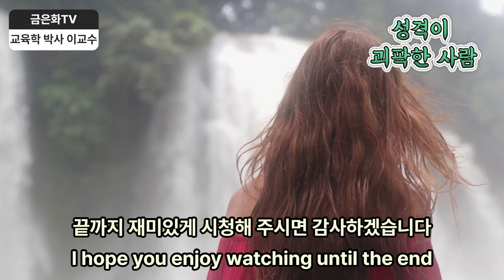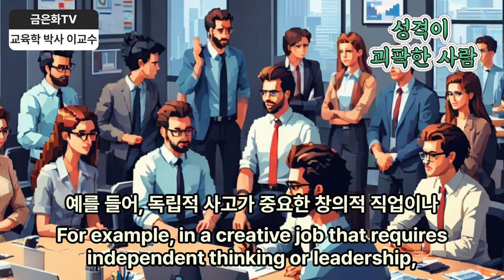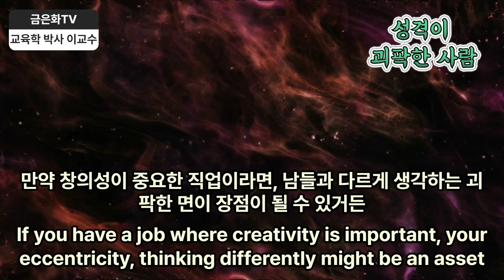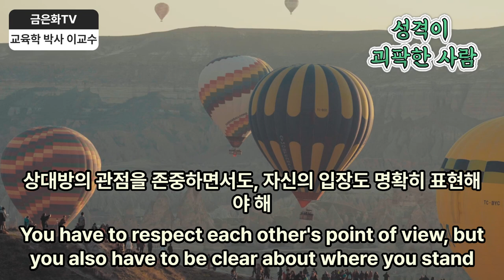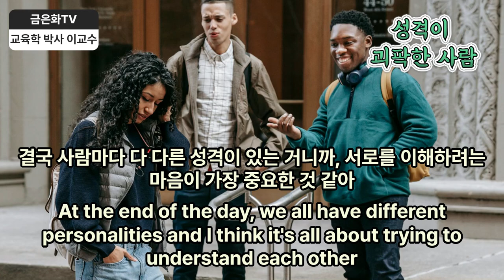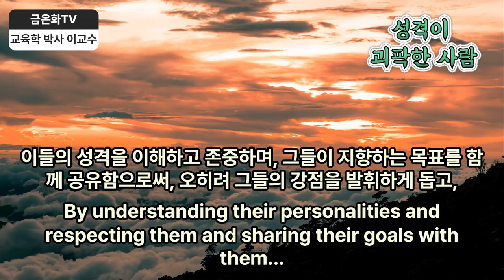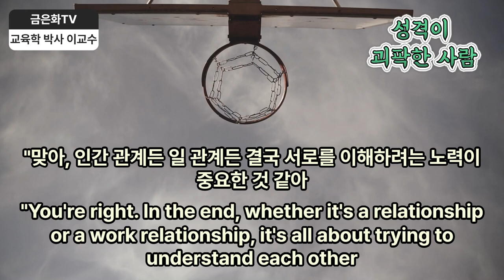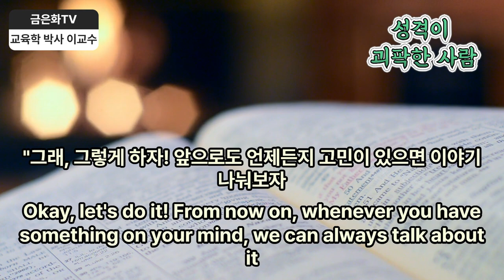[ 👍단 한번의 인생] "내 주변의 괴팍한 사람들, 이렇게 대처하세요!"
"괴팍한 성격을 가진 주변 사람들과 갈등 없이 지낼 수 있는 효과적인 대처법을 공유합니다. 스트레스 받지 않고 관계를 유지하는 비결을 알아보세요."
"창의성과 괴팍한 성격 사이의 상관관계를 탐구합니다. 위대한 천재들이 가졌던 독특한 성격이 창의성에 어떤 영향을 미쳤는지 알아봅니다."
"어려운 성격의 사람들과의 갈등을 줄이기 위한 실질적인 방법을 제시합니다. 괴팍한 사람들과 함께 일하거나 지내야 한다면 이 영상이 도움이 될 것입니다."